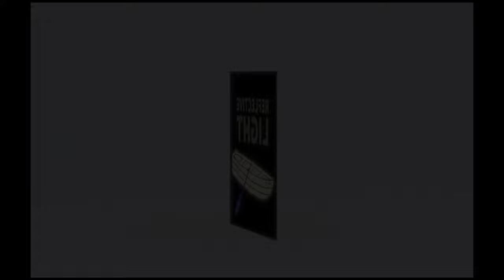Reflective Light💿Digital Mustard Seed (Official Audio) MUSIC 2023 NEW SONGS Discover Synthwave Music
Reflective Light💿Digital Mustard Seed (Official Audio) New Music 2023 Discover New Synthwave Music

🧠Curated at BPM or Beats per Minute, DigiMS strives to open your mind to the truth of energy and music and how it can benefit your life.

Reflective Light a vision of a holographic life boat, leaving the city and reaching the country at God speed. Reminiscence of Noah's Ark.
Noah's Ark Summary:
🌍It was a time long ago when the world was filled with wonder and the skies were deep and blue. Noah and his family had been called by God to build an ark to save the animals of the world from the flood that was going to happen because people were filled with evil. Noah worked tirelessly, laboring day and night to construct the ark that would save all of the creatures of the earth.

⛵When the task was complete, Noah gathered all of the animals, two by two, and they boarded the ark. The animals were filled with joy and excitement as they entered the ark, feeling safe and secure in their new home.

🌊The waters began to rise, and the ark floated on the sea, taking the animals to safety. The days passed, and the Ark drifted for what seemed like eternity, until the waters finally receded and the ark came to rest on a mountain top.

🦒Noah and his family marched out of the ark with the animals, and the world was born anew. As the sun rose, the sky was filled with a rainbow, a reminder of God's promise to never again bring such a flood upon the world.

Benefits of 124 BPM Music
🎧 The steady rhythm of 124 BPM can also be used as a form of exercise, as it can help to improve coordination and stamina.
💪The tempo is also fast enough to keep up with an intense workout but not so fast that it causes fatigue.
⚡Helps to motivate and energize the body, providing a much needed boost of energy during long and strenuous exercises.
🧠The upbeat tempo also helps to keep the mind focused and the body engaged, allowing for a more productive and enjoyable workout.

⚠️ NEW SYNTHWAVE MUSIC 2023
⚠️ NEW SYNTH MUSIC
⚠️DISCOVER NEW MUSIC 2023
💿 New Song,
💿 New Song 2023,
💿 Popular Songs,
💿 Songs 2023,
💿 Trending Songs,
💿 Top Songs 2023,
💿 New Songs,
💿 Background Music,
💿 Ambient Music
💿 New Electronic Music 2023
New Electronic Song
ELECTRIC DANCE MUSIC
NEW EDM
NEW EDM SONGS

🙌Digital Mustard Seed/DigiMS creates positive, motivating, and dynamic beats. As a globally minded artist DigiMS takes groovy beats to a new level.
🌍Inspired to create 100+ songs on this Offical YouTube Artist Channel and give all Glory to God. 🤯Who would ever believe that a one-minute song could carry so much personality.
👂Listen along to the new music released as they will all be completely and absolutely different in genre, or similar in cultural instruments.
🌳DigiMS just planting Digital - Mustard - Seeds.

Content Creators Message
❤️ DigiMS aka Digital Mustard Seed Music creates dynamic sounds that will enrich your content find us on all major streaming platforms.

🎵 For a truly unique soundtrack, check out Digital Mustard Seed, a globally minded artist who blends different sounds and cultures to create something truly special. Whatever your style, topic or audience, adding music to your vlog will help bring it to life. Add to your content today.

🎹 Music with Synth
🎹 Music Experimenting
🎹 Electro Music
🎹 Music with Flutes
🎹 Music with Percussion

Discover New Music 2023 🎵 New Artist DigiMS Discover new dynamic beats/sounds Music for creativity 2023 Digital Mustard Seed Music

🌍 God Inspired Artist
🧠 Music for the brain/mind
💪Music for Gym/Fitness
🎶 Dance/Upbeat Music
🎨 Music for creativity
relax to
🤯 Calm your anxiety - Calm your mind
🙏Music inspired by reflection and worship
☁️Smoke And Chill
📲 Digital Mustard Seed Music